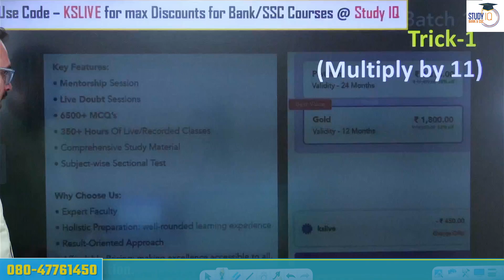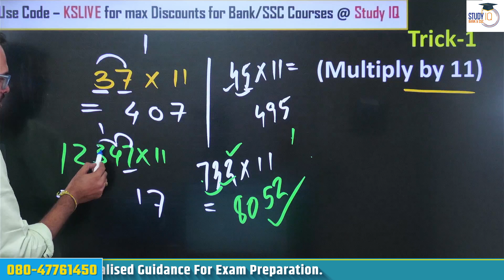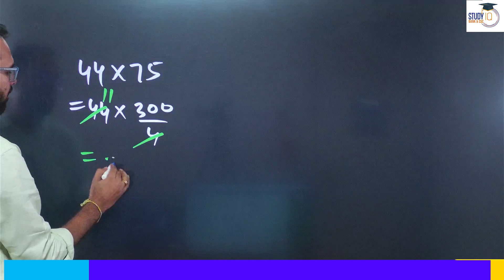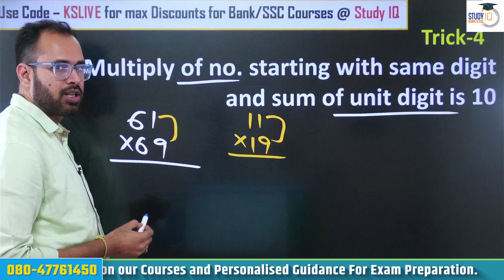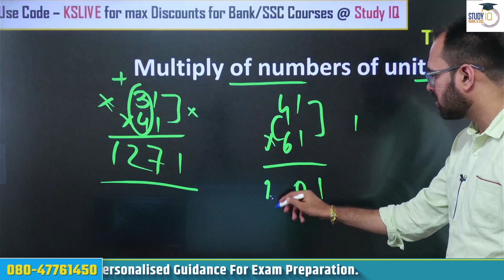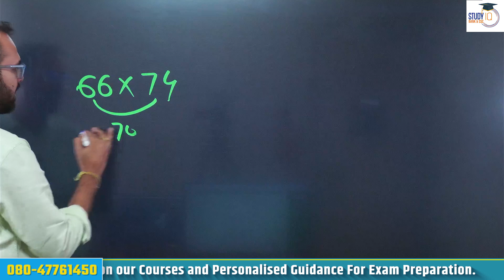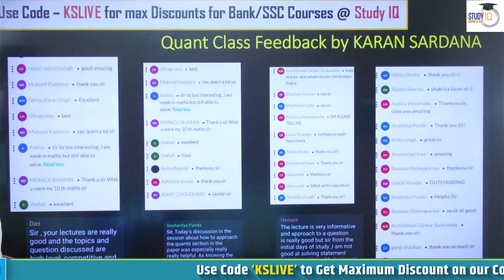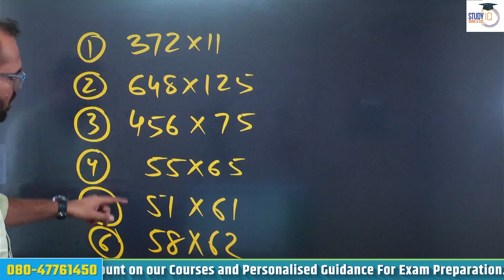Multiplication Tricks | Quantitative Aptitude : Day 3 | Maths Tricks | SBI | NIACL | IRDAI | IBPS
👉 Study IQ Bank and SSC Live Courses के साथ अपने सपनों को हकीकत में बदलें
All-In-One Courses
In this video, Karan Sir shares the Multiplication Tricks, a crucial skill for quantitative aptitude sections in exams like SBI, IBPS, NIACL, and IRDAI. This is Day 3 of a special series focused on improving your math skills with easy and effective techniques. Karan Sir breaks down these tricks step-by-step, making it simple for you to grasp and apply them during your exams. Whether you're preparing for banking exams or any competitive test that includes quantitative aptitude, this video will help you enhance your speed and accuracy. Don’t miss this opportunity to master square calculations with these powerful tricks.